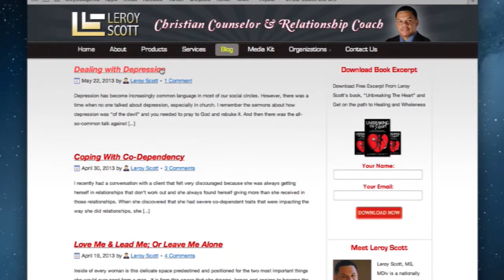The Truth About Depression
Leroy Scott gives you real practical information about Depression and how it may be showing up in your life and how you can get the help you need to change it.